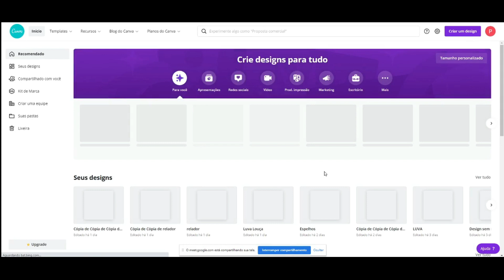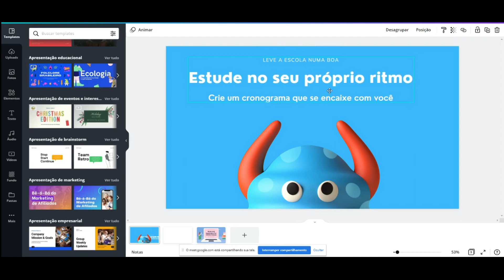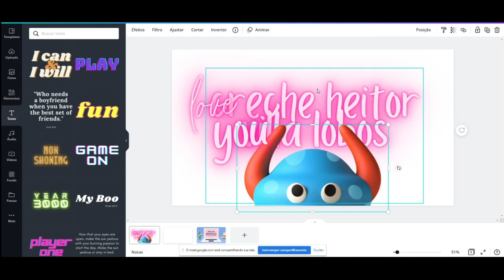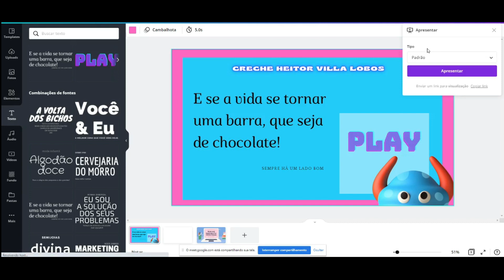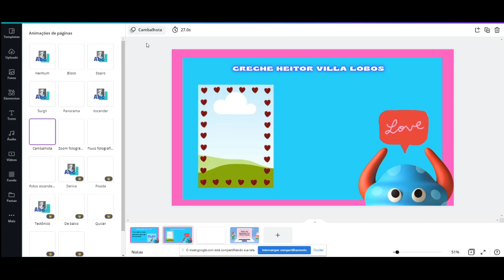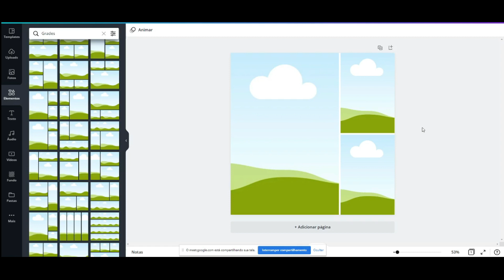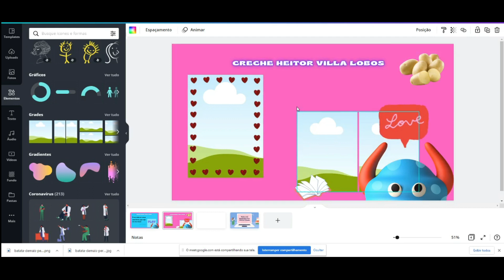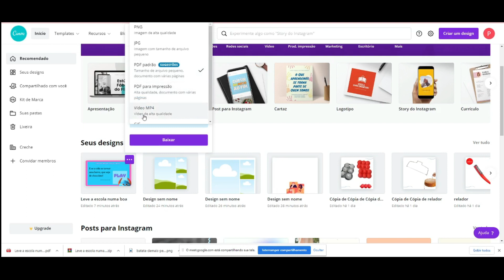COMO MEXER NO CANVA? | AULÃO COMPLETO | TUTORIAL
Olá Mundo de creche!

Nosso canal, além de muitas propostas infantis, temos tutoriais, oficinas e formação para educadores, pais e todos que se interessem por educação.

Aqui temos um aulão de CANVA.

Qualquer dúvida deixem nos comentários, ou mandem pelo nosso insta!